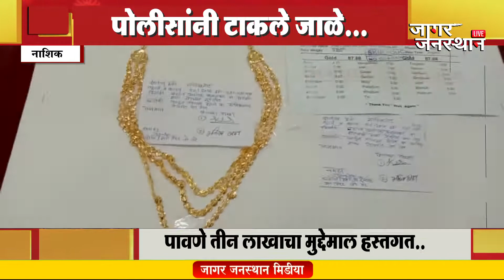नाशिकरोड । सराईत घरफोड्या पोलीसांच्या जाळ्यात..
नाशिकरोड पोलीसांनी टाकले जाळे...
पावणे तीन लाखाचा मुद्देमाल हस्तगत..
सहा महीन्यापुर्वीच्या गुन्ह्याची कबूली..

जागर जनतेचा...